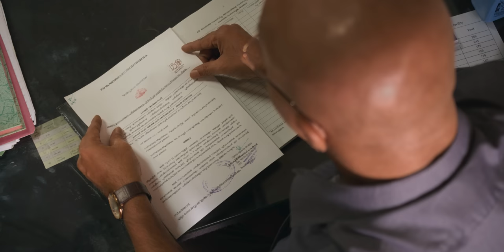Palthu Janwar Success Trailer | Basil Joseph | Sangeeth P Rajan | Johny Antony | Indrans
Palthu Janwar Running Successfully in Theatres Near You. Happy Onam!

Trailer Edited By Chaman Chacko

Director : Sangeeth P Rajan
Producers : Fahadh Faasil, Dileesh Pothan, Syam Pushkaran
Cast : Basil Joseph, Indrans, Johny Antony, Dileesh Pothan, Shammy Thilakan, Sruthy Suresh, Unnimaya Prasad, Jaya Kurup, Athira Harikumar, Thankam Mohan, Kiran Peethambaran, Siby Thomas,Vijayakumar, Joji John
Writer : Vinoy Thomas and Aneesh Anjali
Cinematography : Renadive
Editor : Kiran Das
Art : Gokuldas
Sound Design : Nithin Lukose
VFX : Egg White VFX
DI Producer : Saiju Sreedharan
DI Colourist : Remesh CP
Costume : Mashar Hamsa
Make up : Ronex Xavier
Stills : Shijin P Raj
Subtitles : Sreejith Parippayi
Executive Producers  : Jos Vijay, Benny Kattappana
Chief Associate Director : Rohit Chandrasekhar
DI Studio : Color Planet Studios
Production Controller : Binu Manambur
Production House : Bhavana Studios
Distribution : Bhavana Release

|| ANTI-PIRACY WARNING ||